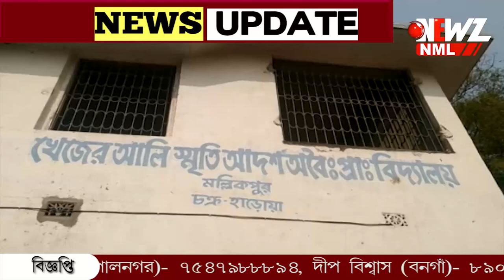শিক্ষিকার বদলি রুখতে শিক্ষিকার পা জড়িয়ে ধরে কান্না ছাত্র-ছাত্রীদের।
শিক্ষিকার বদলি রুখতে শিক্ষিকার পা জড়িয়ে ধরে কান্না ছাত্র-ছাত্রীদের। পড়ুয়াদের সাথে সামিল অভিভাবকেরা। বসিরহাটের হাড়োয়া ব্লকের ঘটনা।